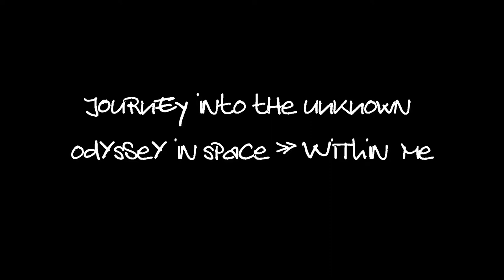JoUrNeY iNtO tHe UnKnOwN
rEpOrTiNg JoUrNeY iNtO tHe UnKnOwN»sOmEtHiNg SpArKeD iNSiDe Of Me » sOmEtHiNg DeEp » iNtEnSe » OdYsSeY iN sPaCe WiThiN mE » SeEk TrUtH »sToP wAStiNg TiMe »EvErY mOrNiNg HaS iT'S sToRy...» TiMe WaiTS fOr No MaN » dEtErMiNaTiOn iS a WeApOn » IF tHe BaRrEL iS cLoGgEd » ThE sHoT BaCkFiReS » WiTh An OpEn DiApHrAgM » jUsT LiKe OuRs iS » wE rEaLLy nEeD tO fOcUs»To GeT tHe PiCtUrE. » ShArE tHe LoVe @ OrBiTaL sPeEd. » WaR iS No FuTuRe FoR ThE fUtUrE » oUr cHiLDrEn'S fUtUrE » pEaCe iS! »iT´s NoT tHaT I dOn'T bELiEvE iN tHe SyStEm » I rEcOgNiZe » iT... » CrOwDfUnDiNg LoVe»TeSt CoNtEmPlAtE rEcOgNiZe » NoUrIsH tHe TrUtH oF BeInG hUmAn.» It begins with a story. » then proceeds to draft science.» it end's with hymn to life. »The final concert of this story. »SuRrEaLiSTiC aRt PrOjEcT» mY cAnVaS iS tHe CoLLeCTiVe BoBbLe.»ThE sEcOnDs iT tOoK yOu To ReAd tHiS nO LoNgEr eXiSt. » sTeVe ReMiGiO dELgAdO » aThEiSt » AuToDiDaCt » pLAsTiC ArTiSt » President of the Nazarene pLaSTiC aRts AsSoCiATiOn. » I BeLiEvE AnD iT dOeSn'T MeAn I'm RiGhT » We LiVe iN a EcOsYsTeM. » IT dOeSn'T mEaN We ArE pArT oF iT. » WiThOuT hUmAnS oUr TrUtH iS FiCTiOn.» aNd WhAt OnCe WaS » FiCtiON » NoW iS rEaLiTy. »YoUr PhOnE»iS nOt FrOm tHiS pLaNeT»oUr ReALiTy iS nOt Of tHiS eCoSyStEm.» iT's FrOm OuR iMaGiNaTiOn » OnE iNDiViDuAL WiTh iTs CoLLEcTiVe rEaLiTy cReAtE tHe nOw.@OrBiTaL sPeEd » aLiEnAtEd by oNe Of OuR oWn, » hUmAn CrEaTiOnS. --»WoRlD EcOnOmY/ PiNoCHiO.» FiCTiOn CoNtRoLiNG mAsS. » sLaVed to » BuSiNeSs/CaSh. »»BuSiNeSs iS nOt cHaRiTy »MoNeY»iS a DrUg»WhO dOeS nOt HaVe iT»nEeD iT»DoEs WhO hAvE iT »wAnT mOrE oF iT» iT... » dOeS nOt GrOw WiTh TrEeS. »iT»iS» HuMaN cRiAtIoN! » LiKe EvErYtHiNg ELsE aRoUnD yOu.